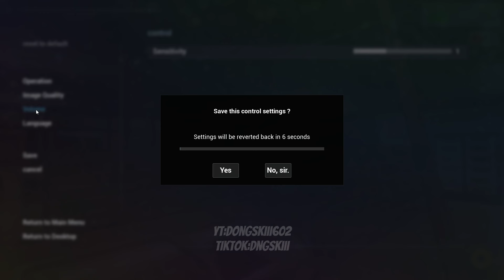CONVENIENCE STORE NI ANGER || PART 3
HI GUYS IT'S ME ANGKOL DONGSKI AGAIN AND TODAY WE ARE GOING TO PLAY I AM PART TIME WORKER!!! SO THIS GAME IS FUNNY AND STRESSFUL BUT I NEED TO DO MY JOB AS A WORKER. DO YOU THINK
I CAN FINISH MY JOB???

tags(ignore)